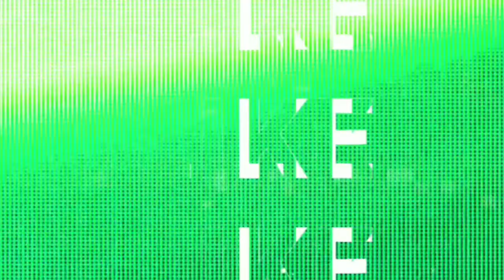Pollard hits 6 Sixes in an over / ഒരോവറിൽ ആറ് സിക്സറുകൾ - പൊള്ളാർഡിന് ലോകറെക്കോർഡ് / Sports News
✍️ Watch regular sports news in Premier  Malayalam. The news consists of all sports related activity across the globe.
✍️ The video and audio created by the supports of various android apps.
✍️ The Video's and background music's credits can be seen in the description of the video if any.
✍️ All sports supporters just enjoy the video🏁
✍️ The video clips uses for the making of my videos comes under fair use of policy for supporting the contents. It is taken under the terms and condition of the creative commons usage policy.

Image credits: KBFC/IFFA

Like & Follow My Face Book Page: Sports World Malayalam

Please write me if you have any complaints about my video to